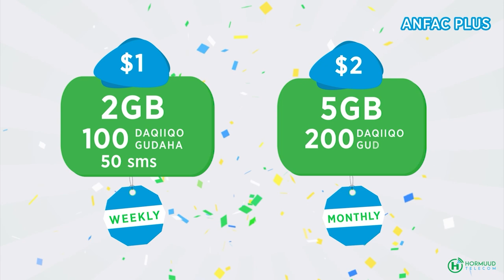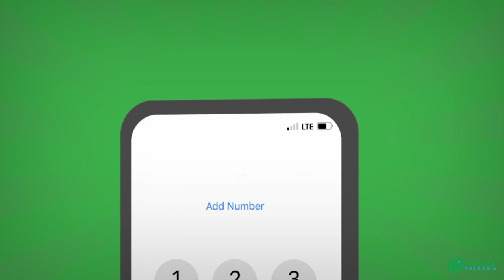Qaabkee Maalinta Koowaad Ciid Loogu Ciiday Magaalada baladweyne ee Dowlad Goboleedka Hir-shabeelle